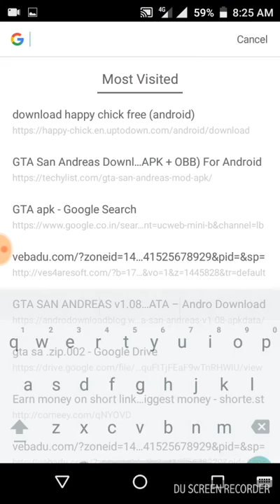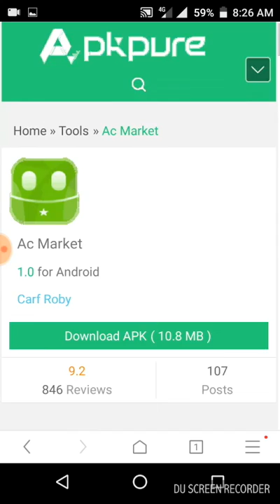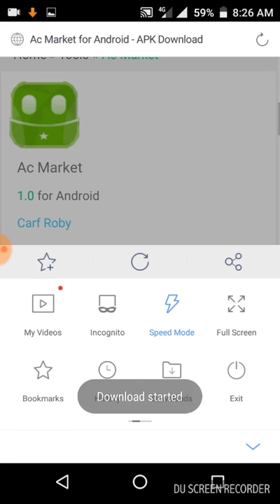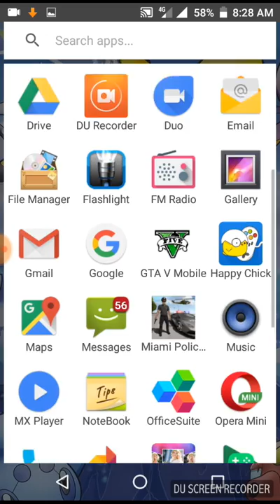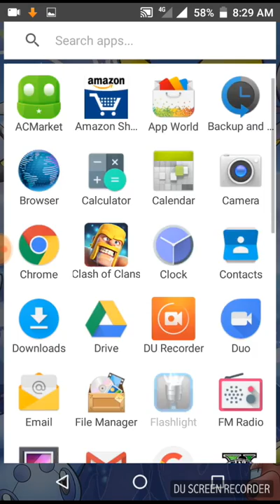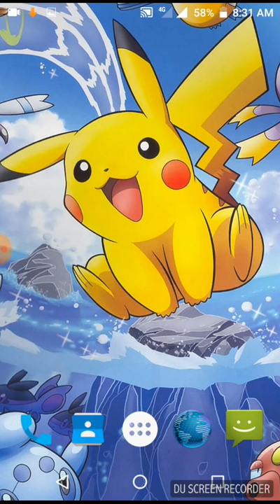How to download hack game